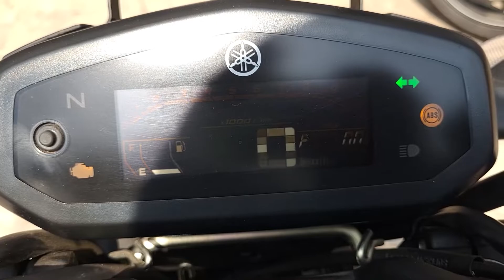Fz-S V3 Bs6 2022 Deluxe Metalic Grey Review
The New FZ-S FI Deluxe is equipped with ^LED flashers , *LED Tail Light and coloured wheels.
A Blue Core conceptdriven 149 cc engine now with "Side stand engine cutoff switch" and
Bluetooth-enabled "Yamaha MotorcycleConnect X". It is equipped with single channel ABS,
disc brakes in the front & rear wheel.
Special Thanks to V.R.enterprice for helping me out
Showroom details-Ushagram,Asansol,westbengal.

I'm More Active On Instagram And Facebook-

The Song i Use in this Video-

hope u like this video...!